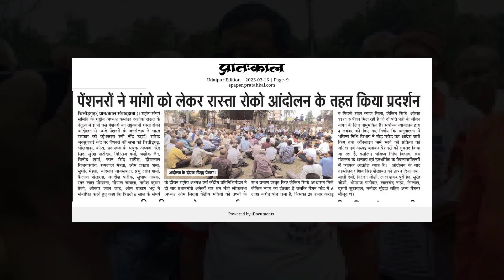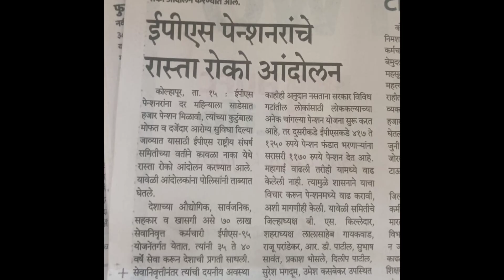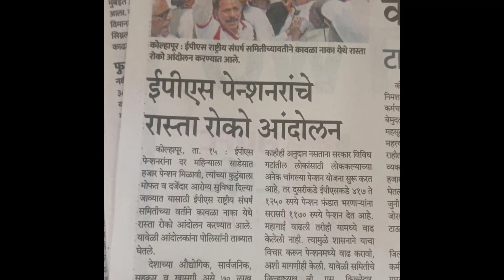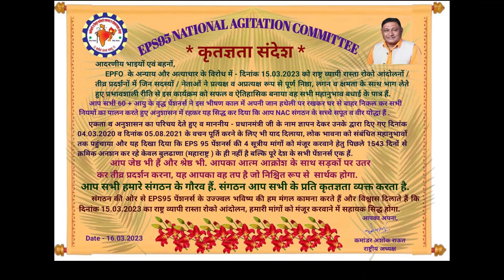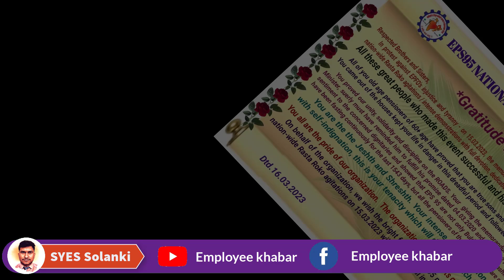EPS 95 Pension news today 2023 in hindi : eps 95 pension news in print media Today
About Me
Hello...

eps 95 pension news in print media Today
eps 95 pension latest news today hindi
epf pension news today hindi
eps 95 NAC news today hindi

Useful Link